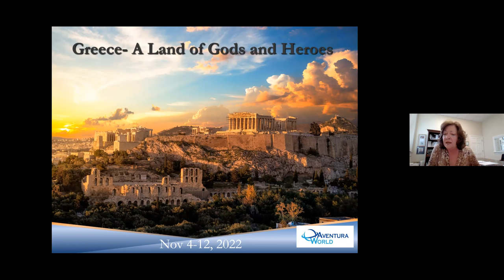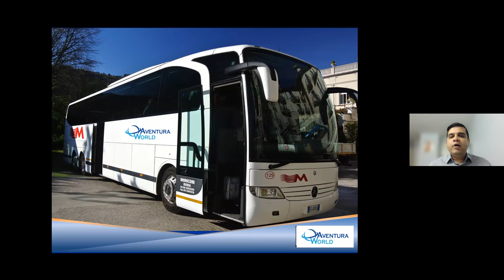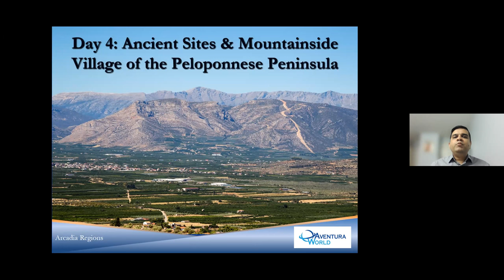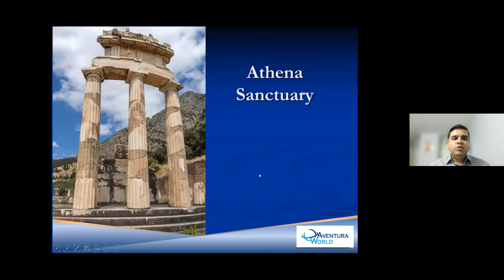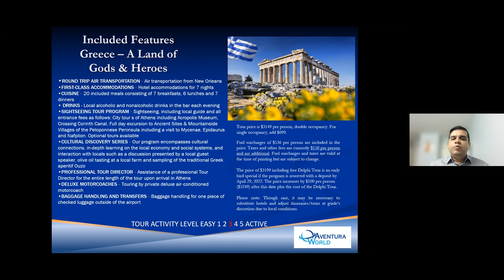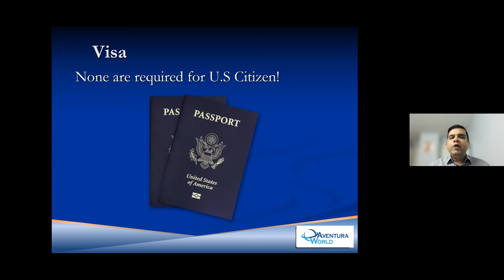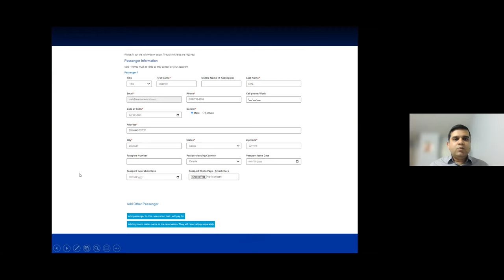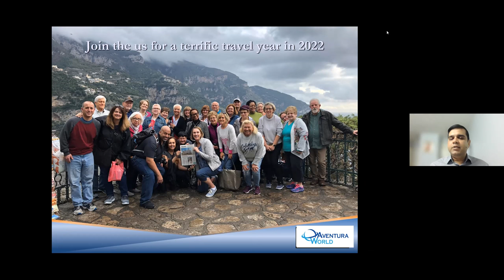2022 Chamber Trip to Greece Info Session 1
The Hancock Chamber is organizing a trip to Greece from November 4th - 11th, 2022.  This video goes over the complete itinerary plus all the technicalities of traveling internationally.